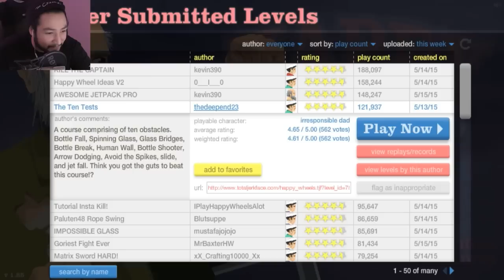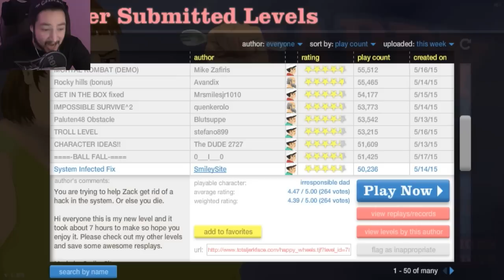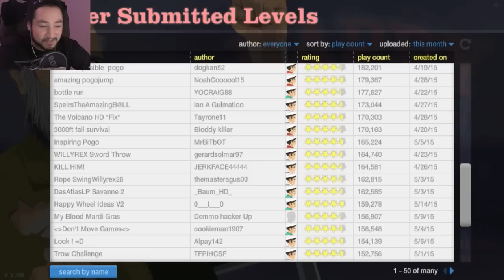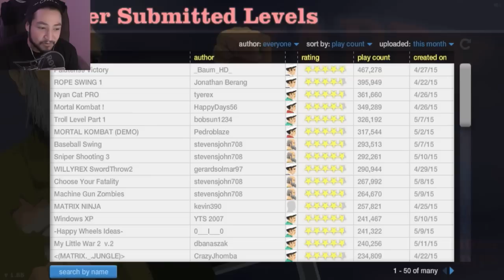KFC SO GOOD & MAP QUALITY - HAPPY WHEELS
RIP Good Maps. You went too soon.

It only took a few years, but welcome back to Happy Wheels. Its a weird thing coming back to, i know a lot of the maps are still pretty crap, which is why i initially left it, but with so many new tools, i'd hope for at least some decent ones. Adding that to everything I've learned with Youtube over the past few years, i felt it was something to try again. Let me know what you think.